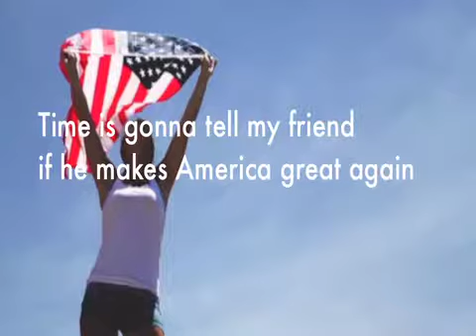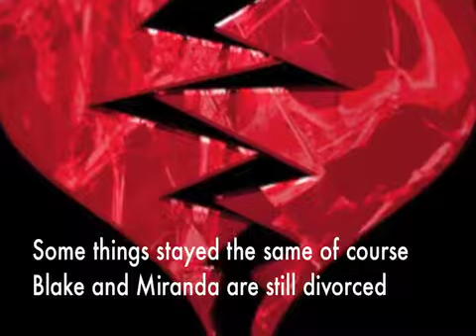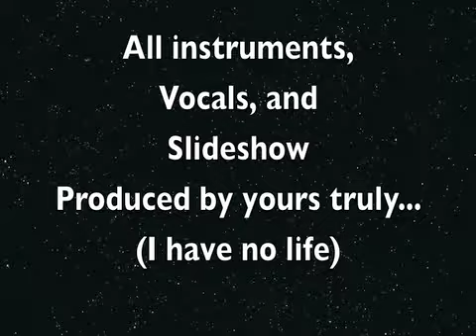Time Is Marching On Year End Song 2016 Richie Phillips